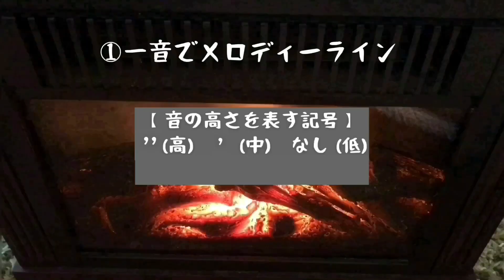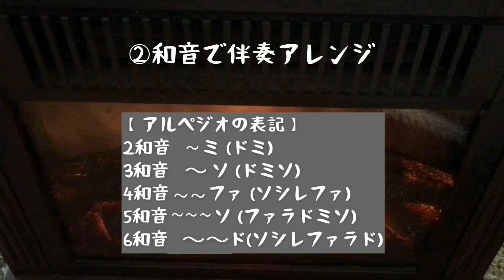『オー・シャンゼリゼ』(Les Champs-Élysées) Joe Dassin/Danièle Vidal♢ ☆カリンバ弾き方＆ドレミ楽譜☆白鍵だけ！①メロディー②伴奏アレンジ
\\ジブリやディズニー、JPOPの名曲多数！
　カリンバ楽譜、概要欄にリスト一覧あり♪//

今回のカリンバスロー演奏は、
結婚式でもよく歌われる名曲、
『オー・シャンゼリゼ』
です💐🇫🇷

昔から大好きで、私自身、結婚式で友人達と歌って合奏した想い出の楽曲です♡
(その時私はオカリナ担当でした✨🙋‍♀️笑)

今回は原曲の世界観を大切にしながらも、アルペジオや高音の伴奏などもたくさん取り入れた、17音カリンバの音域を最大限に活かした華やかな雰囲気にアレンジしました😊
(お祝いの席などでカリンバソロ演奏できたら素敵だなとイメージしながら楽譜作りをしました💐)
アレンジver.が難しい場合は、アルペジオの記号は無視して、単音の伴奏アレンジにしても素敵ですし、逆にメロディー音のアルペジオのみで、余白を大切に、メロディー間のオルゴール調の伴奏は無くしても曲は成り立つので、色んな雰囲気を楽しみつつ、お好みで演奏してみてくださいね🌟

カリンバでの演奏はもちろんのこと、
白鍵だけの楽譜を探していた方も、ぜひ╰(*´︶`*)╯♡

☆★初心者必見！カリンバHowTo☆★

【練習方法／和音の弾き方／白鍵だけの楽譜の作り方／スマホでできるチューニング／鍵盤の目印シールの貼り方】

\\ Check my playlist for others songs //
☆★カリンバ楽曲リスト一覧☆★

【ジブリ作品♢楽曲リスト】

【Disney(ディズニー)作品楽曲リスト】

【新海誠&細田守監督映画楽曲リスト】

【アニメ・ゲーム曲リスト】

＼＼動画で演奏しているカリンバ＆Amazon高評価のカリンバはこちらから購入できます／／☆★Where to by kalimba☆★

●YUANSHENG 動画で演奏しているカリンバ

●GECKO カリンバ

●AKLOT カリンバ(クマちゃん)

●MOOZICA カリンバ